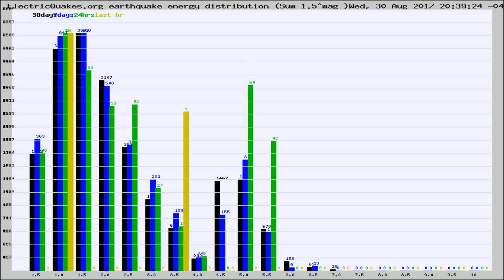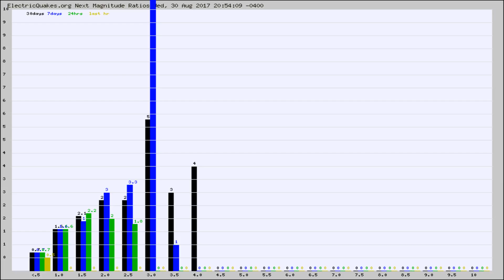Todays_Hourly_World_Earthquake_Statistics_from_ElectricQuakes.org_08-30-17+21:02:01